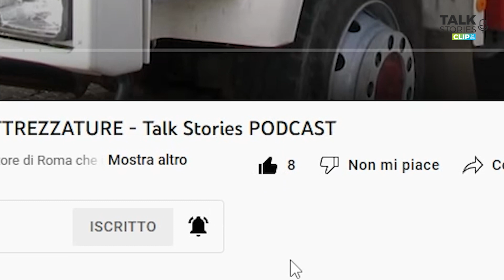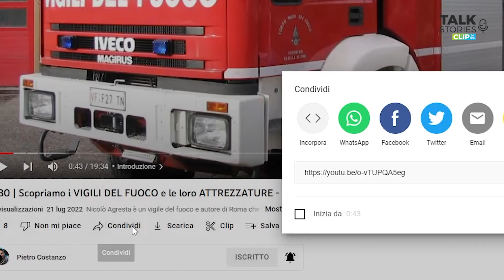Ma i vigili del fuoco SPACCANO TUTTO? - Talk Stories CLIP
Guardando le serie tv e film sui vigile del fuoco mi sono sempre chiesto: ma i vigili del fuoco davvero SPACCANO TUTTO? Nicolò Agresta vigile del fuoco di Roma ci spiega come stanno realmente le cose. Ci racconta delle differenza tra i vigili del fuoco italiani, quelli europei e quelli americani.

Se TI PIACCIONO le mie interviste a personaggi e quindi alla scoperta di argomenti curiosi allora ISCRIVITI al mio canale a te non costa nulla ma per me è MOLTO IMPORTANTE!

Scopri come diventare un CONTENT CREATOR, entra nel gruppo, ti aspetto!

ROMANZO SUI VIGILI DEL FUOCO - Ubi dolor, ibi vigiles

💡 LUCI
Neewer LED da tavolo
Ring Light

🖥 COMPUTER
Mouse verticale Trust
Webcam Logitech Brio
Webcam ATLANTIS
Monitor AOC LED 27"

🎙 AUDIO
Asta microfono LANUCN
Microfono RODE
Cuffie Sennheiser
Behringer amplificatore cuffie